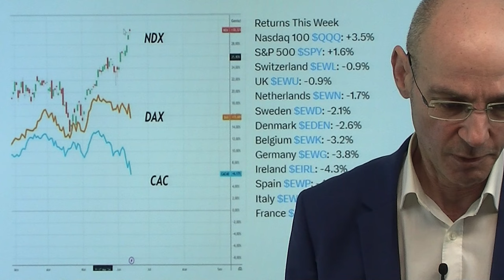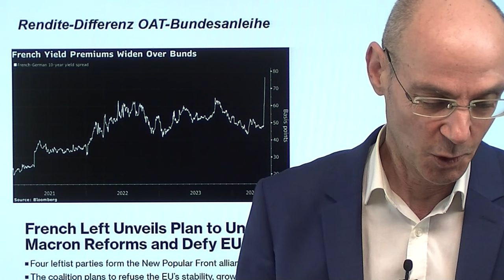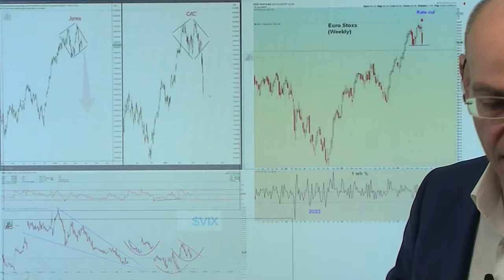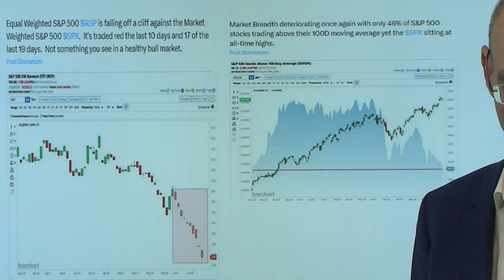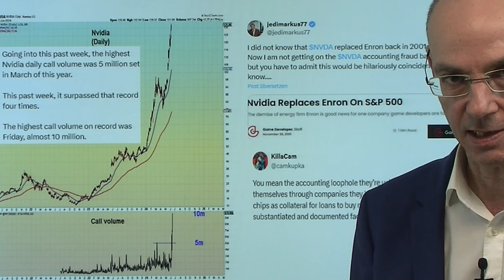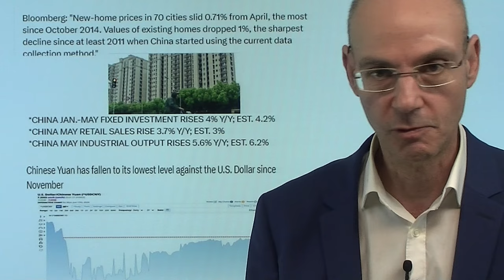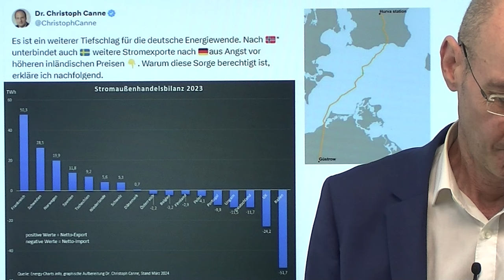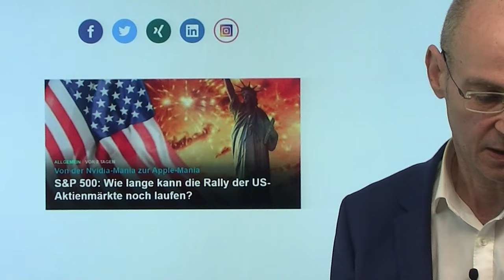Frankreich-Chaos: Steckt Europa-Virus die Wall Street an? Videoausblick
Hinweise aus Video:

1. Frankreich-Wahlen: Optionen zeigen Nervosität bei Aktien und Euro

2. S&P 500: Wie lange kann die Rally der US-Aktienmärkte noch laufen?

3. Aufzeichnung Webinar Andre Stagge und Markus Fugmann

Die Wall Street läßt sich bislang - anders als die Aktienmärkte in Europa - nicht beeindrucken von den Turbulenzen um Frankreich. Aber die große Frage ist: bleibt das so? Denn wenn die Aktienmärkte in Europa wie in der Vorwoche weiter nach unten rutschen sollten und der Euro weiter abverkauft wird, dürfte die Wall Street dies nicht mehr so leicht ignorieren können. Da die Wahlen in Frankreich erst am 30.06 und 07.07 stattfinden, dürfte die Unsicherheit für die europäischen Aktienmärkte noch länger anhalten. Wichtig ist derzeit vor allem der Blick auf die Risikoprämien für französische Anleihen und die Aktien der französischen Banken - sie sind gewissermaßen das "Fieberthermometer" der Finanzmärkte..